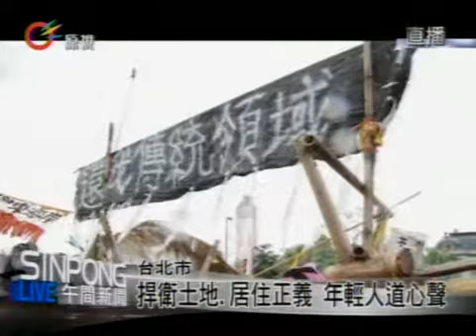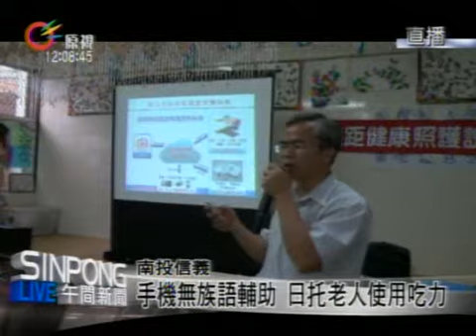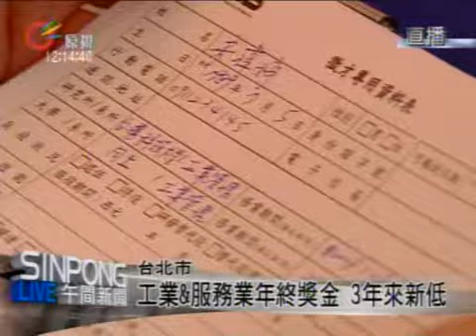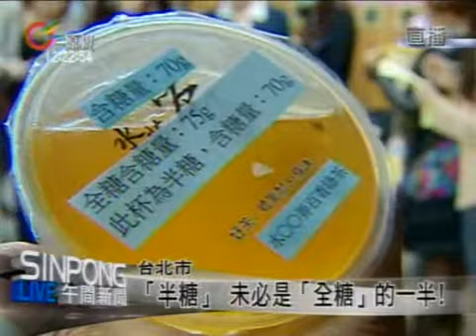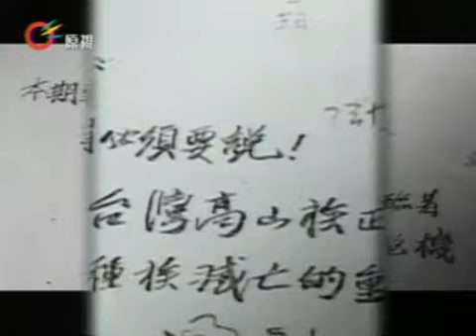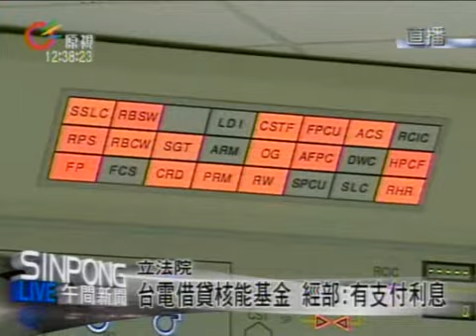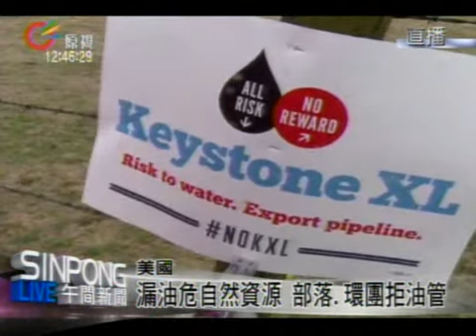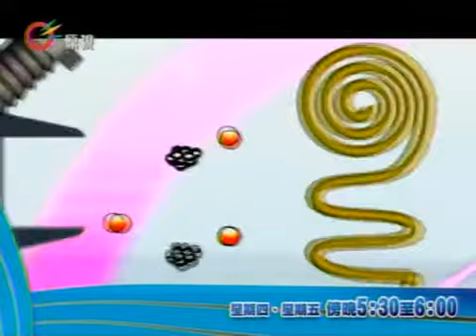原視【午間新聞】 2013-04-22 (週一)